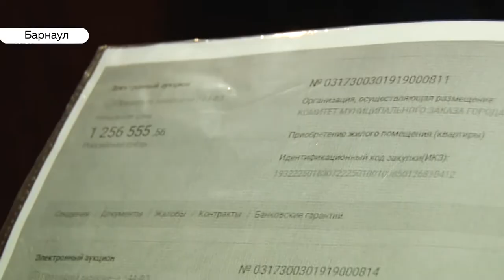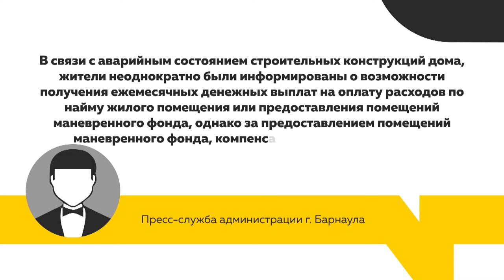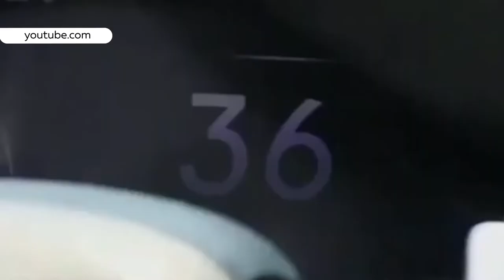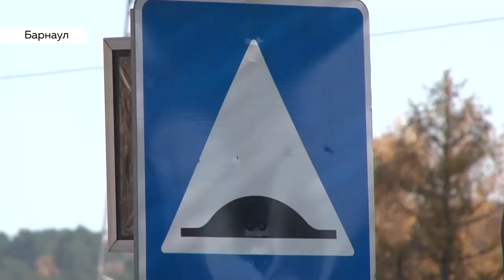«День с Толком». 11.10.2019. Выпуск 15:30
- Высокая пожароопасность. В крае ввели особый режим.
- С риском для жизни. Почему барнаульцы не хотят покидать аварийное жильё?
- В России могут появиться «умные» лежачие полицейские. Насколько это реально для алтайских дорог?